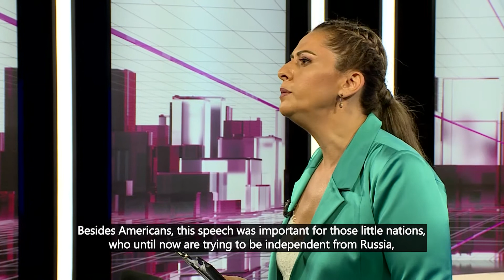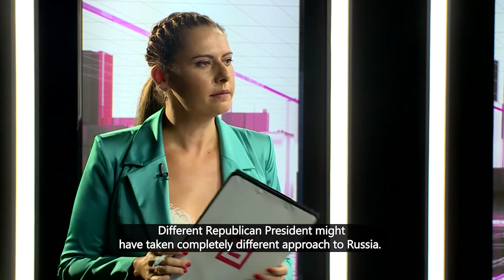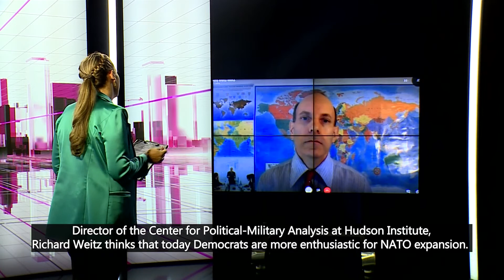Trump's and Biden's Foreign Policies, based on their Acceptance Speeches